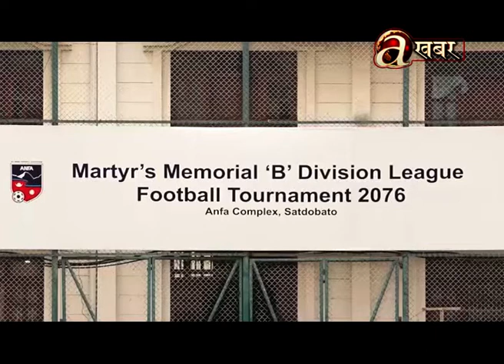आहा रारा गोल्डकपको फाइनल भोलि